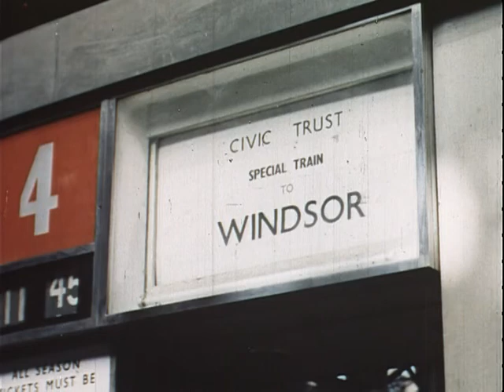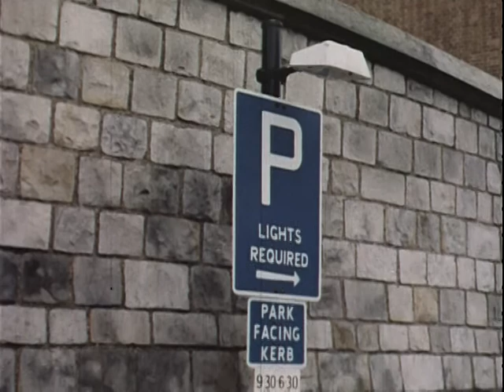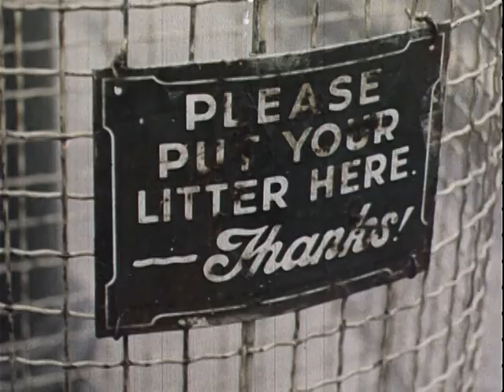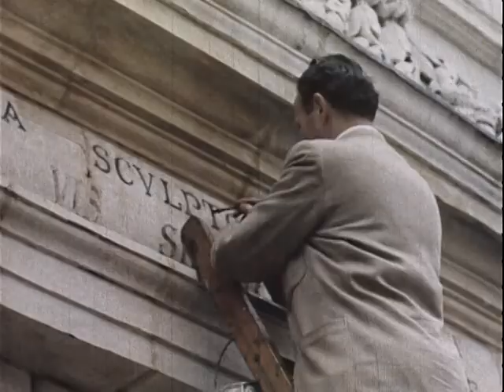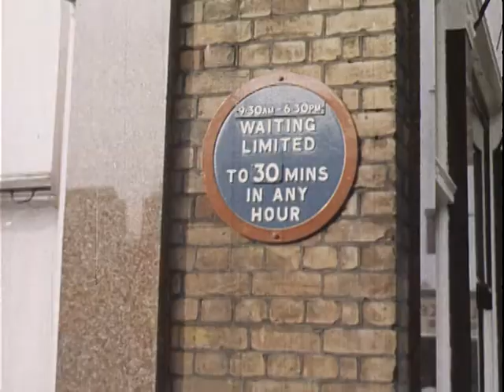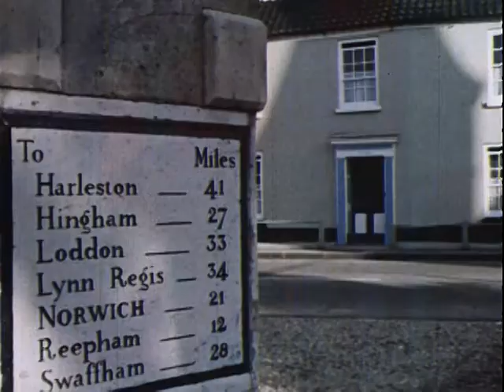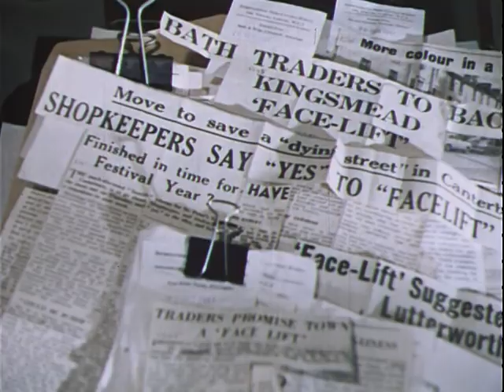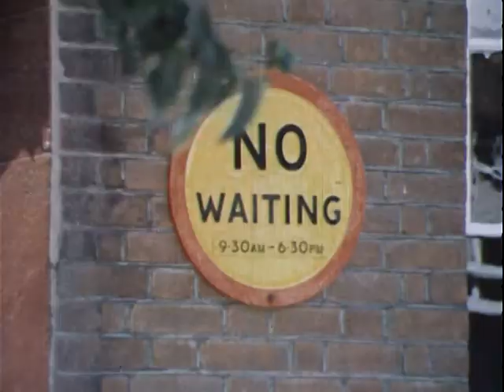NEW FACES FOR BRITAIN: PART 1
NEW FACES FOR BRITAIN: PART 1 - National Archives and Records Administration   - ARC 38431, LI 207.310 - DVD Copied by Thomas Gideon.  Series: Motion Pictures and Videotapes Documenting the Activities of the Department of Housing and Urban Development and Related Issues, compiled ca. 1950 - ca. 1979